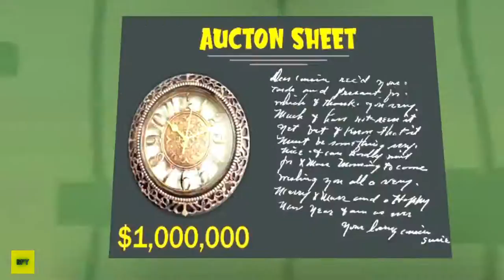Scary Robber Home Clash New Update New Levels Gameplay Walkthrough (Android,iOS)